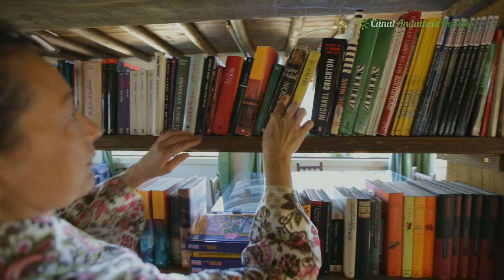Calañas, Casas Rurales La Chatarré. Huelva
Casa Rural La Chatarré es la opción perfecta para disfrutar de unas vacaciones tranquilas en las inmediaciones de Calañas y desconectarse de la rutina diaria, son 3 casas con diferentes capacidades, decoradas con elementos rústicos, pero confortables y acogedoras que le harán sentir como en su propia casa, disponen de todos los utensilios y electrodomésticos habituales en este tipo de alojamientos, todo lo necesario para pasar unos días de descanso y tranquilidad en un enclave único, situadas en lo alto del Valle Granero, podrá disfrutar de unas preciosas vistas de la sierra y del río Odiel, a los visitantes se les asesorara sobre los múltiples eventos, actos y excursiones recomendadas en toda la zona, también les hacemos mención sobre Calañas, que junto a otros municipios onubenses son la cuna del fandango y que para los aficionados al cante, existe una peña flamenca donde en temporada se puede disfrutar de actuaciones, así como charlas de flamencólogos y expertos en la materia.

Casas Rurales La Chatarré:
Carretera Calañas a Zalamea, Km. 3.5, C.P. 21300, Calañas, Huelva

Ayuntamiento de Calañas:
Plaza de España, 1, C.P. 21300, Calañas, Huelva